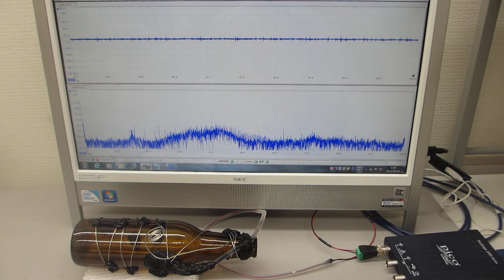超音波プローブの超音波伝搬特性を測定・解析・評価する技術（超音波システム研究所）